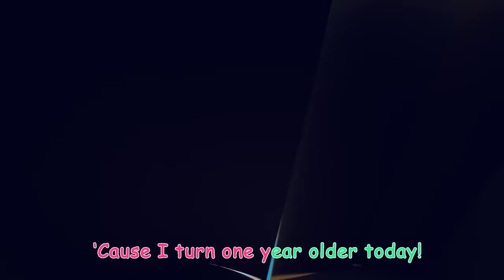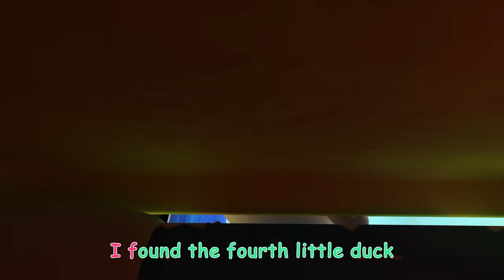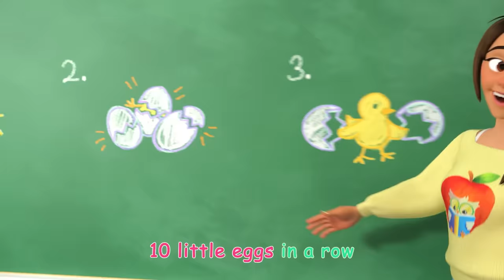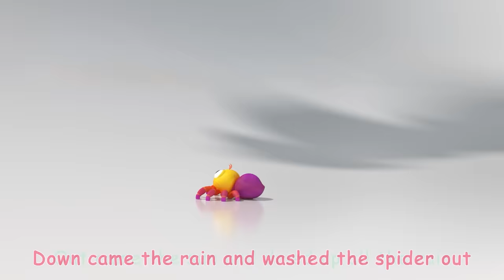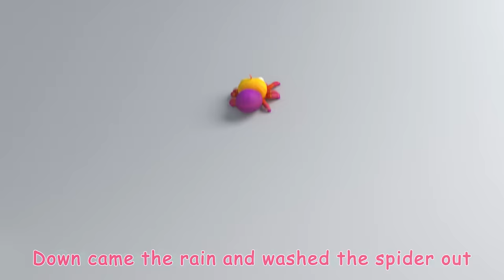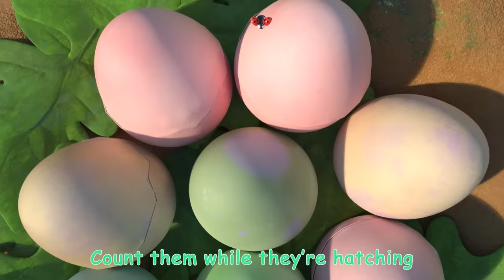Baa Baa Black Sheep | Cocomelon - Nursery Rhymes | Fun Cartoons For Kids | Moonbug Kids